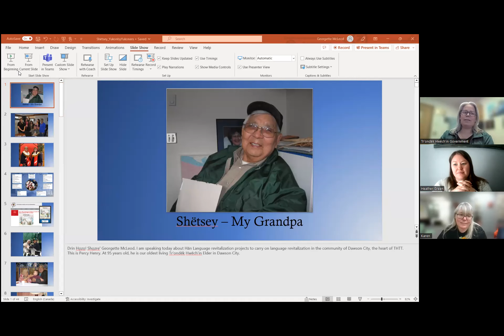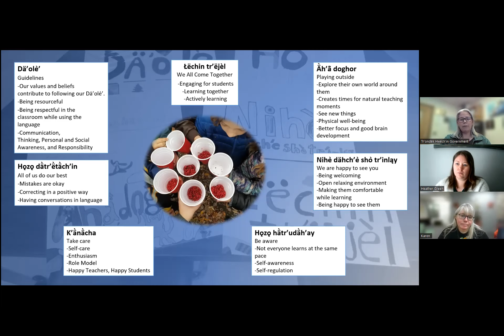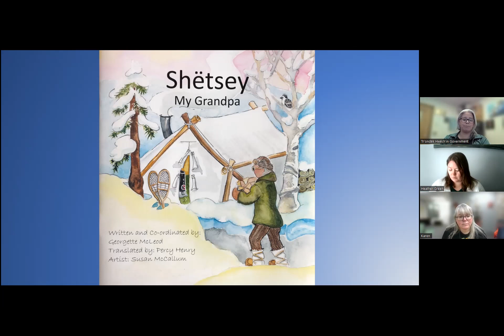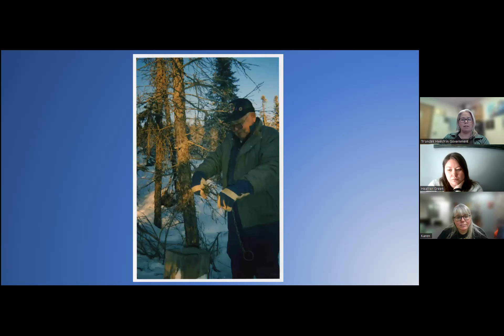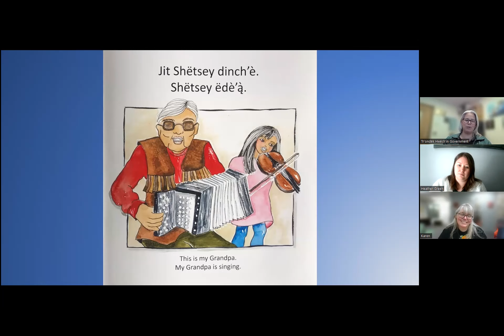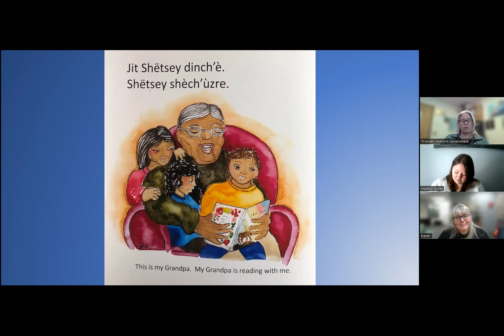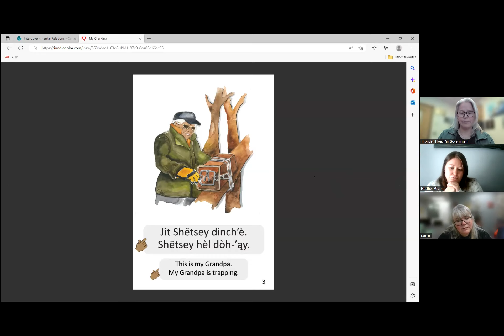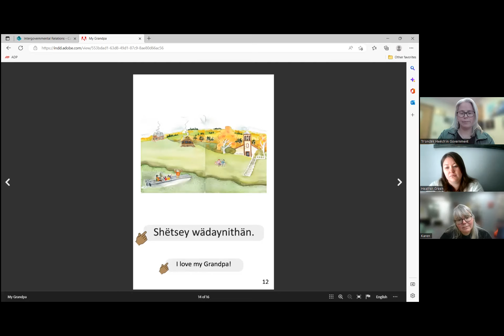Neufeld Lecture 2023